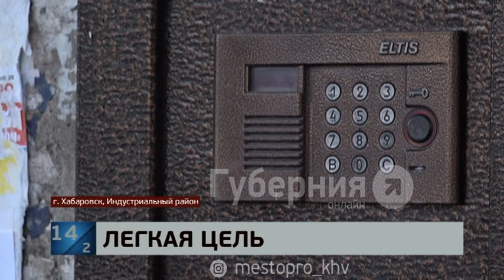Хабаровский уголовник ограбил старика и пропил его пенсию. MestoproTV